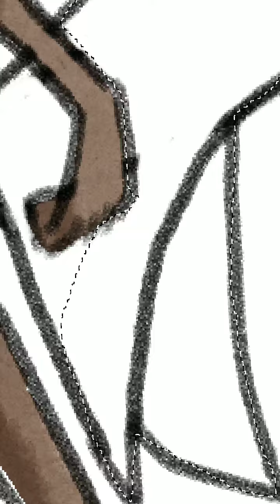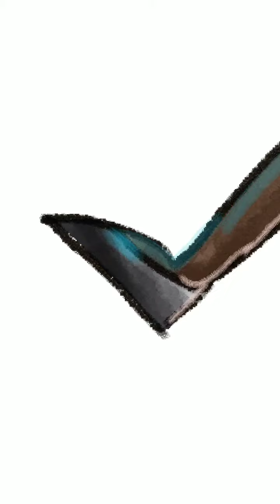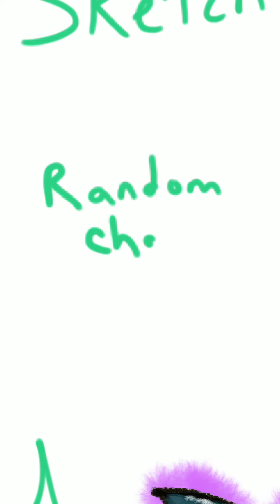Finger painting on my phone - digital speed paint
No special tools. No paid programs.

I drew this with my finger on my phone. I just started trying it out, and I like the results so far.